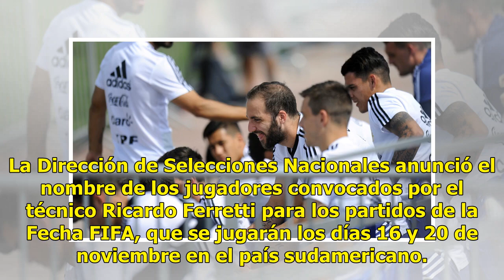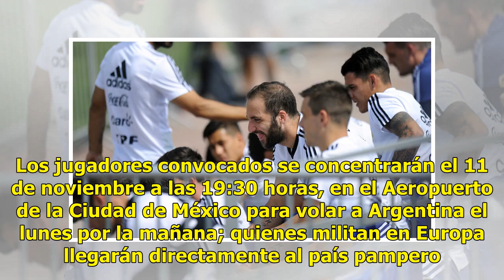Regresa la "vieja guardia" para enfrentar a Argentina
Con la presencia del portero Guillermo Ochoa y la ausencia del delantero Javier Hernández, se dio a conocer este jueves la convocatoria de la selección de México para los partidos amistosos ante Argentina. La Dirección de Selecciones Nacionales anunció el nombre de los jugadores convocados por el té...